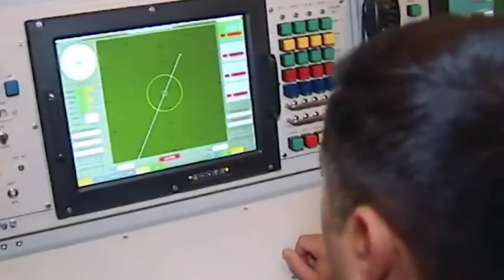World War 3 Update || Here's How China and Russia can track the F-35 Part III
Russia and China immediately come to mind . Each in their own way has tried to copy the F - 35 but thus far have come up short in manufacturing a comparable plane . They'd love the United States to stop buying the F - 35 fighter . After all would Russia , which has seen fit to meddle with U.S. elections and mount sophisticated disinformation campaigns which undermine confidence in U.S. coronavirus vaccines , and even target U.S. armed forces , pass up an opportunity to sway U.S. public opinion against the F - 35 jet ? Why wouldn't they target the world's most advanced fighter weapons systems to minimize its fielding , while they figure out how to make their own stealth work ? What about China ? They also created their own false narratives about the origins of the coronavirus , and western countries responses . They also tried to influence elections in Taiwan . While their J - 20 stealth jet fighter looks a lot like the F - 35 fighter , beneath the surface , it cannot compare . They'd love to see the U.S. stop buying F - 35 jets , which would likely defeat J - 20s by the vast margins in combat . Not that it has to be one of America's adversaries . Even a rival company could orchestrate a campaign to malign the F - 35 jet fighter . But it could never be effective . People would see right through it . Wouldn't they ? Maybe . Or maybe not . Americans generally trust what they read . A recent survey reveals false headlines fool adults 75 percent of the time . So just how could the Russians , Chinese , or even a competitor company accomplish such dastardly work ? Proxies perhaps ? Sounds like the movie Conspiracy Theory , right ? But walk with me down this path for a moment . You might be surprised to learn there is a thriving Washington , D.C. cottage industry of public relations firms hiring authors with seemingly bonafide credentials to write opinion articles on a variety of topics . They are aided in this effort because many legitimate media outlets don't disclose the role of a PR firm in placing an Op - Ed . Even the author may not know who is ultimately paying him for his " work . "

ukraine
russia
news
ukraine war
war in ukraine
war
russia ukraine war
russia ukraine
putin
vladimir putin
kyiv
russia ukraine news
ukraine russia
donetsk
ukraine news
donbas
russia war ukraine
zelensky
dw news
russia-ukraine war
russian
russia war
volodymyr zelensky
ukraine invasion
moscow
war in ukraine news
breaking news
latest
black sea
europe
missile
ukraine war news
world news
russia invasion
russian fighter jets
russia-ukraine conflict
tin tv24h
tin nlt
chiến sự ở ukraine
tt24hol
tv24h
war crimes
invasion
putin russia ukraine war
war ukraine
food
russia-ukraine war updates
ukraine russia war video
severodonetsk
mariupol
wion
united nations
food security
luhansk
tvp world
donbass
war in europe
ukraine russia war hindi
global news
z markings
z tanks
russian occupied
russian invasion
fighting in ukraine
pacific war
missile launchers
latest news
telegraph
gazprom
nord stream 1 pipeline
russia sanctions
volodymyr zelenskyy
ukraine under attack
russian airstrikes
air strike
ukrainian
war in ukraine 2022 latest news
sky news latest
sky news
ukraine latest
war news
missiles
abc
cable news
cable
us news
news station
stock market
business news
cnbc
evening news
shepard smith
news with shepard smith
prime minister
conservatives
boris johnson
world
fbnc vietnam
fbnc
tin tức nga ukraine ngày 13/7
nga tấn công ukraine
tin tức nga ukraine mới nhất
chiến tranh ukraine
chiến sự nga ukraine
thành phố miền nam mykolaiv bị tập kích tên lửa
420 binh sĩ ukraine thiệt mạng
miền nam ukraine bị nga tập kích tên lửa
nga phóng tên lửa vào miền nam ukraine
nga tập kích tên lửa ở miền nam ukraine
nga tập kích tên lửa ở miền nam ukraine khiến hơn 420 binh sĩ ukraine thiệt mạng
death
killed
attacks
rocket
crisis
live
covid-19 pandemic
africa news
channels tv
channels television
battles
buildings
p_cmsid=2494279
ukraine russian
ukraine crisis
putin ukraine
one million
p_vid=news-86572649
residential
rubble
ukrainian troops destroyed 820+ russian artillery systems!
15 minutes ago!
russian army
russian losses
ozillo news
russian occupiers
lviv
rubizhne
shipping routes
ukrainian soldiers
global food crisis
president
soldiers
troops
naval blockade
berdyansk
ukrainian ports
turkey
grain exports
food exports
shipping corridor
residential areas
negotiations
cede territory
ceding territory
peace negotiations
himars
volodymyr zelensky
ukrainian soldiers
army
ki